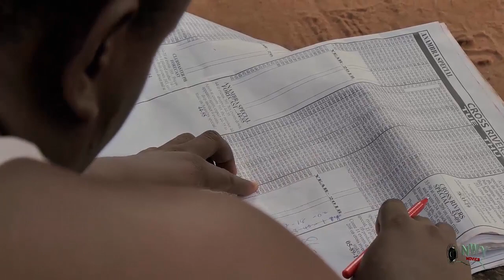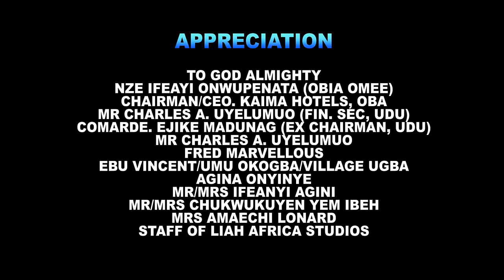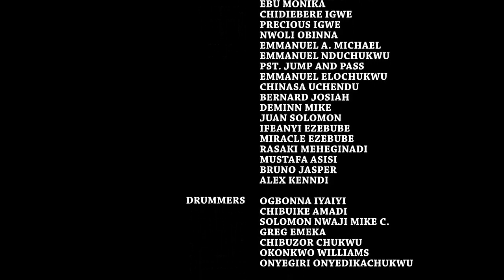THE VILLAGE CASANOVA COMPLETE SEASON - Destiny Etiko/Onny Michael 2020 Nigerian Movie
Nollywood Movies brings you the best of entertainment on YouTube channel, FREE movies is all you get here each time you visit the Nollywood Romance Youtube Channel, for new and Latest 2019\2020 Nigerian films, just subscribe to this channel on Youtube Click Here To Subscribe To This Channel